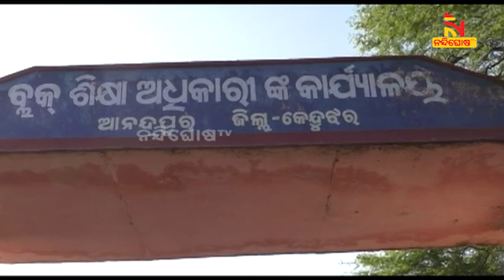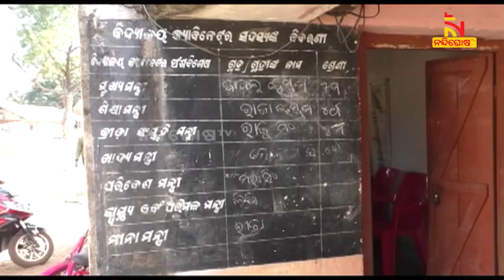School and Students Neglected In Anandapur, Keonjhar | NandighoshaTV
ଆଦିବାସୀ ଇଲାକାରେ ବିଚିତ୍ର ପାଠପଢା । ଶିକ୍ଷକ ଶିକ୍ଷୟିତ୍ରୀ ପାଳିକରି ଆସୁଛନ୍ତି ସ୍କୁଲ୍ । ଯେଉଁଥିପାଇଁ ଅଧିକାଂଶ ଛାତ୍ର ଛାତ୍ରୀ ନା ଓଡିଆ ବୁଝିପାରୁଛନ୍ତି ନା ଲେଖିପାରୁଛନ୍ତି

* DishTV Channel No: 1367
* Airtel Digital TV Channel No: 611
* TATASky Channel No: 1779
* hathw@y Channel No: 731
* Ortel Channel No: 707
* Videocon d2h Channel No: 840
* SITI Channel No: 17 & 458
* GTPL Channel No: 719
* SUN Direct Channel No: 667
* Asianet Channel No: 219